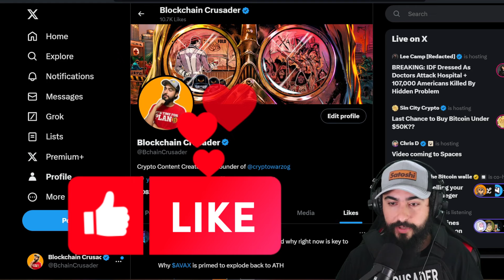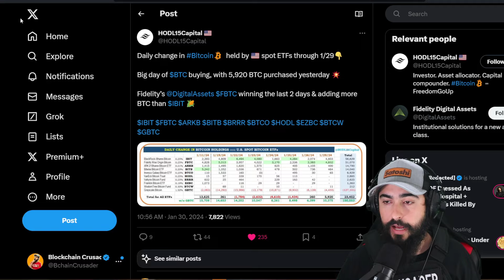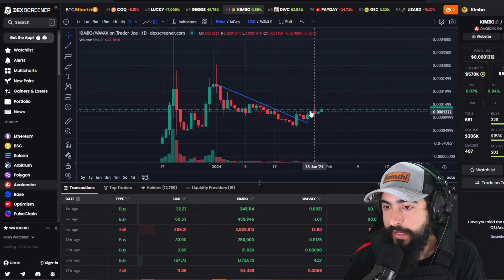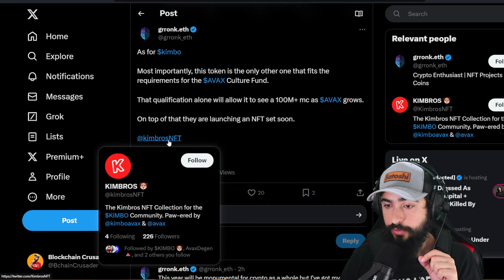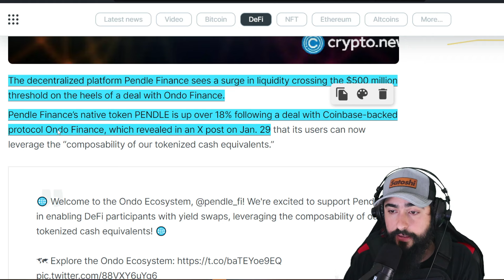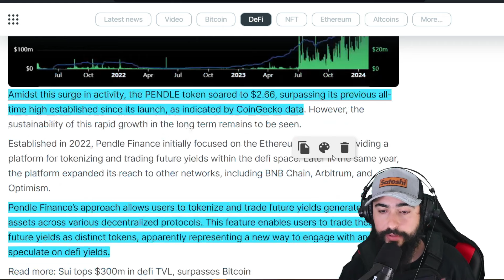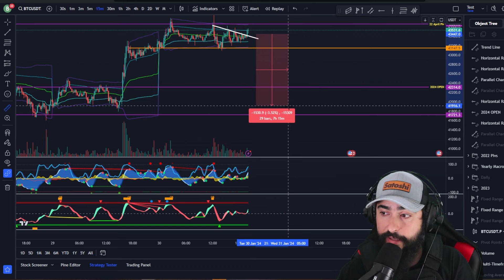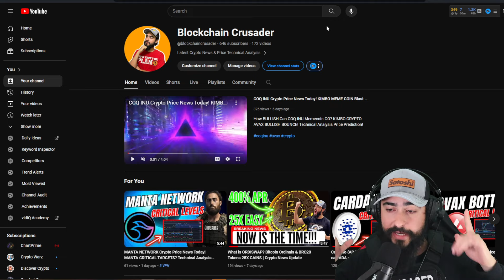Daily Crypto Market Update: Bitcoin Booms, SOLANA and AVAX Skyrocket!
Today in the cryptocurrency markets Bitcoin ETF BUYING PRESSURE opportunity. Pendle Finance explodes in Total value locked making new ATH COQ INU on AVAX builds ecosystem ALONG WITH KIMBO MEMECOIN 100 MC